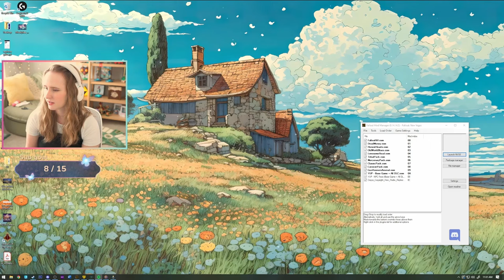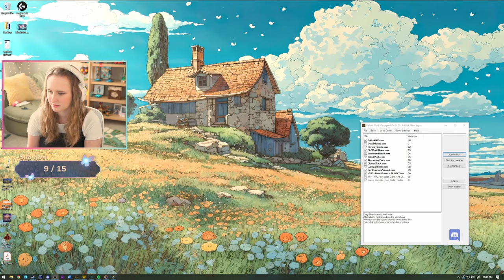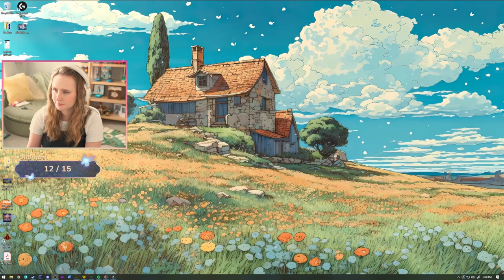The House Always Wins - Fallout: New Vegas [First Playthrough] | Part 9